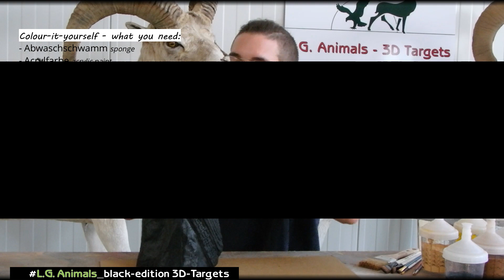L.G. Animals 3D Targets - Colour-it-yourself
Guide wie man aus den black-edition 3D Zielen sein ganz eigenes, individuelles 3D-Ziel kreiert. Ob in Vereinsfarbe(n) oder der Lieblingsfarbe der Kinder - alles ist erlaubt! Spiel und Spaß garantiert!